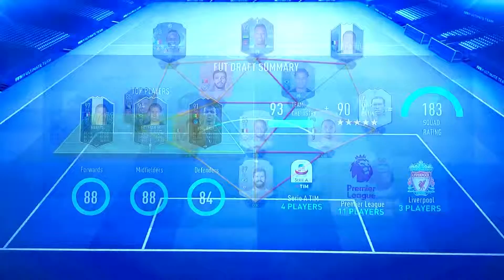AZZY FIFA fut draft